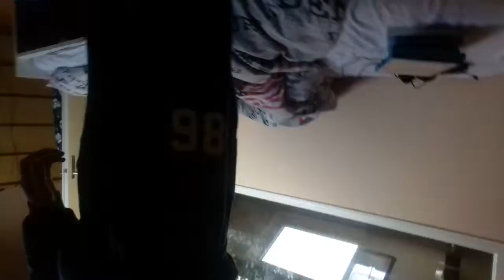Mijn kamer laten zien